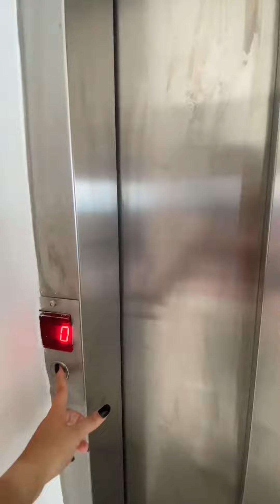Penthouse de 3 pisos en Palacio de los Patos, Asuncion Paraguay